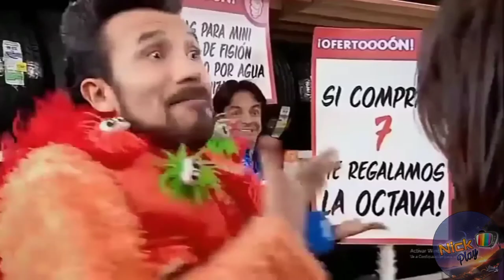The King's Affection Capitulos 3 y 4 | Resumen - Retomamos el drama 🥳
Hola como estan tod@s?😀❤ Hoy les traigo un Nuevo resumen al canal, Vamos hablar de los  capitulos 3 y 4 del drama The King's Affection tambien conocido en español como El Afecto del Rey.
Este drama esta protagonizado por la Actriz Park Eun Bin  y el Actor y Cantante Ro Woon del grupo de Kpop SF9... y si como ven Retomamos el Drama en el canal🥳🥳🥳

📌Sinopsis:

La esposa del Príncipe Heredero dio a luz a gemelos, debido a que los gemelos son consideraron un signo abominable, se decide que matarán a la hija gemela. Su madre suplica y salva la vida de su hija, por lo que la gemela en secreto es enviada fuera del palacio.
Unos años más tarde cuando Lee Hwi, el hermano gemelo muere a causa de una enfermedad, su madre oculta su muerte y trae a su hija de regreso al palacio a quien hace pasar por hombre y la cría como si fuera el Príncipe Lee Hwi.
Años más tarde, Lee Hwi (quien en realidad es su hermana) ahora es el príncipe heredero, pero comienza a temer que se revele su verdadera identidad.Las cosas empeoran cuando Jung Ji-woon un joven atractivo, inteligente y optimista que proviene de una familia noble se convierte en su maestro.
Debido a su secreto, no puede tener a nadie cerca de ella, oculta sus emociones de los demás y hace comentarios afilados, sin embargo mientras pasa más tiempo con Ji-woon, comienza a enamorarse de él. Por lo que mientras lucha por ocultar su verdadera identidad también tendrá que mantener sus sentimentos al margen.